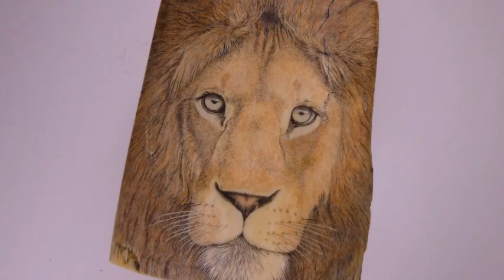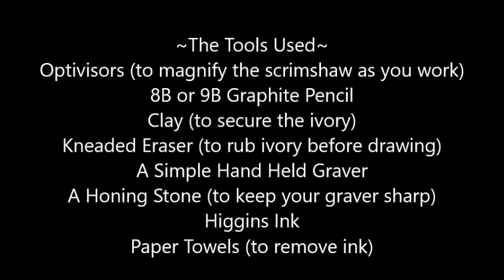Scrimshaw Steps by Adams - Lion 2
Lion Scrimshaw on Ancient Mammoth Ivory.

View my other videos for more complete demonstrations.